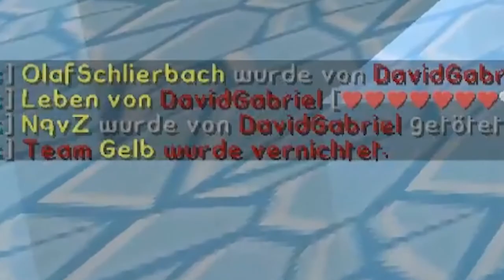BED- und SKYWARS MIT HILDE! | Hilde und Olaf